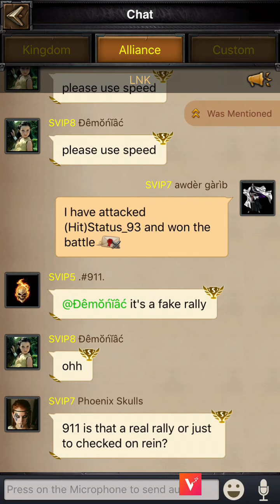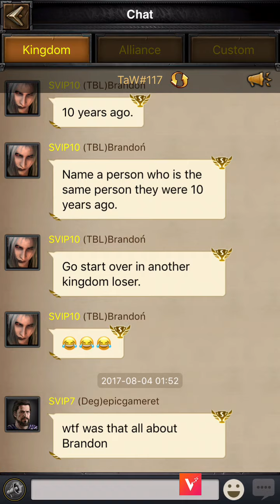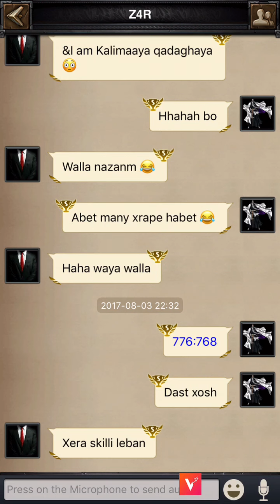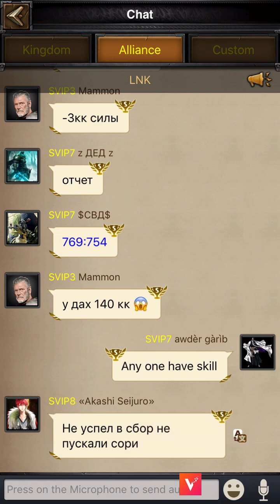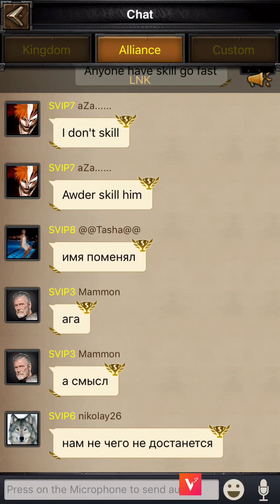clash of kings just for fun